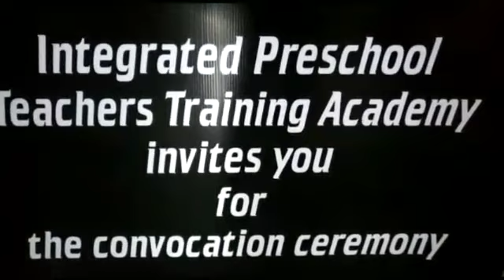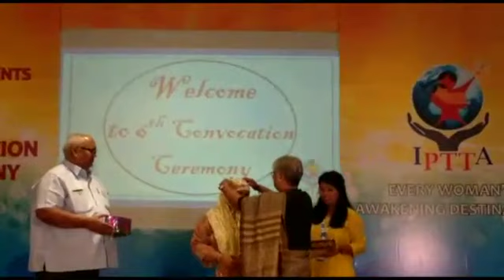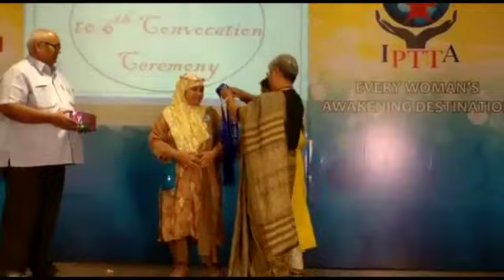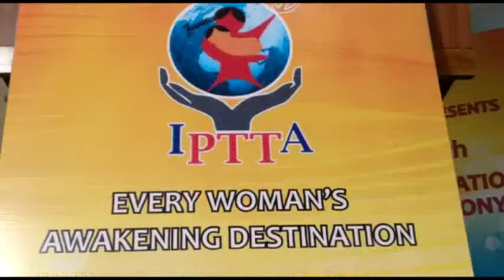IPTTA 6'th CANVOCATION ceremony 2019